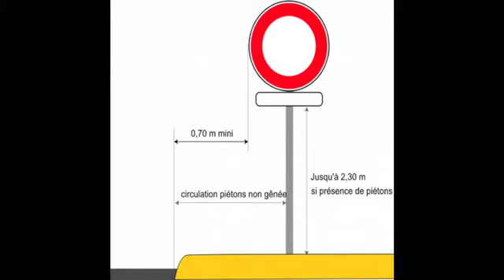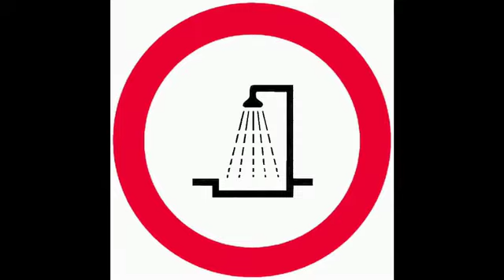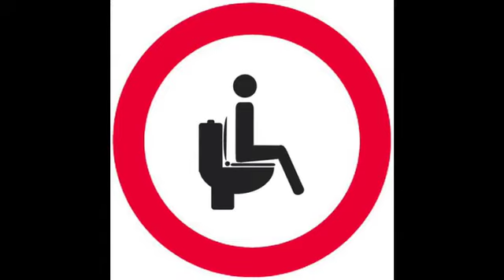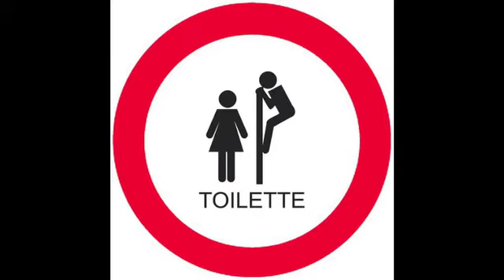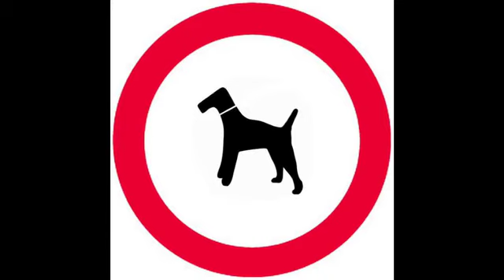Signaletic 3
Une journée ordinaire au boulot avec une rencontre imprévue.